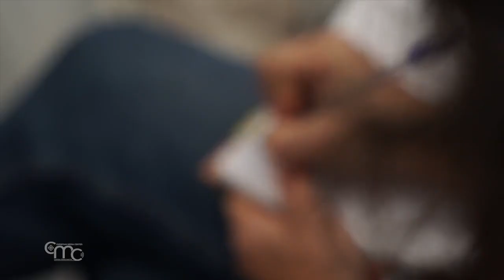Ich werde weiterhin die Stimme der Christen des Heiligen Landes in der Welt sein.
Am Donnerstag, den 21. September, empfing Erzbischof Pierbattista Pizzaballa, Lateinischer Patriarch von Jerusalem, wenige Tage vor seiner Ernennung zum Kardinal, Journalisten zu einer Pressekonferenz im Lateinischen Patriarchat von Jerusalem. Das Patriarchat mit Sitz in Jerusalem hat Pfarreien in Israel, Palästina, Jordanien und Zypern.

Am Sonntag, den 9. Juli 2023, hat Papst Franziskus während des Angelus auf dem Petersplatz in Rom wie üblich überraschend die Ernennung von 21 neuen Kardinälen während des für den 30. September einberufenen Konsistoriums angekündigt. Unter den 21 ist auch Erzbischof Pierbattista Pizzaballa, Lateinischer Patriarch in Jerusalem.